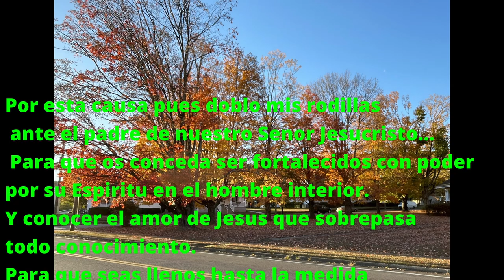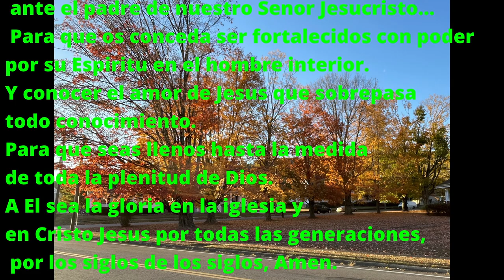Efesios 3 Lectura el misterio revelado/el amor que excede todo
Pablo nos aclara que el misterio ya fue revelado, y es que la salvación, la gracia y la misericordia de Dios se extiende a los no judíos. A los gentiles.
Esto personalmente me alegra, me trae buenas nuevas, y eso es el evangelio de Jesús. Pablo fue enviado a predicar estas buenas nuevas a todos los gentiles y estos lo aceptaban y eran transformados y llenos del Espíritu de Dios. Con esto Dios nos muestra ese amor que sobrepasa todo entendimiento y conocimiento.